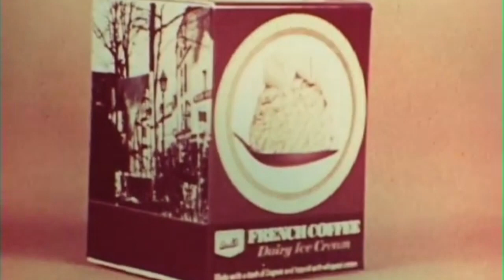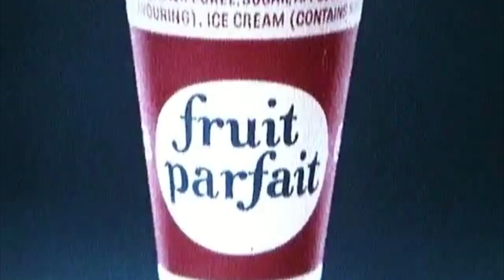Sweet Juice - Sneachd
taken from SNÖ (a 30 track compilation album of ambient, acoustic and electronic tracks all called "snow") available to order from Friday 6th October 2023

the idea was to put together a Christmas album for escaping the stress of the holidays - cancelling Christmas parties to turn the lights down, put on your slippers and have a listen over a sherry… it's a triple CD in die cut sleeve or download,